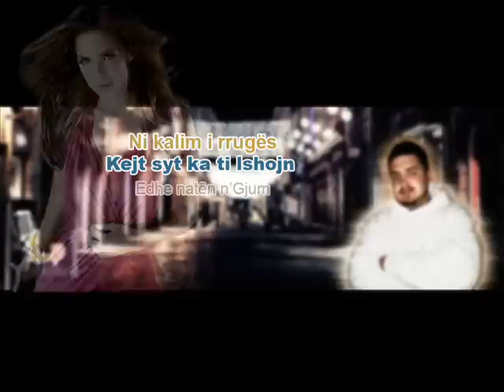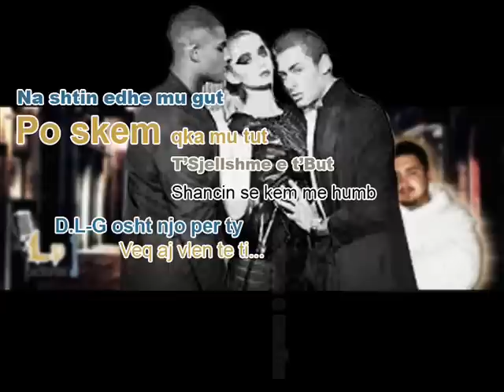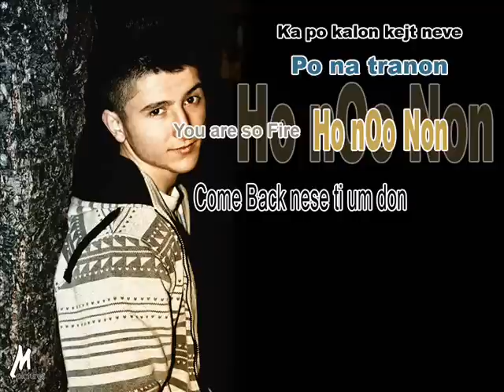Don Limi .Feat PanQo - Femen Shqiptare (Official Video Lyrics)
Production: Long Process Record's
Artist: Don Limi & PanQo
Rec.: Long Process Record's
Mix: Don Limi
Beat: E huazuar
Lyrics: PanQo
Design: PanQo

Lyrics

Ref: 2X

Femen Shqiptare...Po kerkun sun gjen...
Miliona ka bota...Po si ti asnjo svlen...
Je ma e qmushmja...Ti n'Ket dunja...
Po Besom se si ti...Sosht Asnjo...

Reptura: 1

Ni kalim i Rruges...Kejt syt ka ti i lshojn...
Edhe naten n'Gjum...Veq ty pot endrrojn...
Buzqeshjen e Omel...E syt pot shendritin...
Driten e Gjelbert...Pi teje asnjo se pritin...

Na shtin edhe mu gut...Po skem qka mu tut...
E sjellshme e but...Shancin se kem me humb...
D.L-G osht njo per ty...Veq aj vlen te ti...
Dashnia e madhe...Qaty pro vrehet effecti...

Ref: 2X

Reptura: 2

Femen shqiptare...Ka po shkon na kalle...
Je 1-sh fare...Po shihet ashiqare...
Du me dashni tmadhe...Se kom perhajgare...
Um lujte ti fare...Se t'Kem beqare...

Ka po kalon kejt neve...Po na tranon...
You are so Fire...Ho nOo Non...
Come back nese ti um don...Edhe naten pom shqetson...
Hej Baby...m'FaL a bon qat numrin To o ond...

Ref: 2X